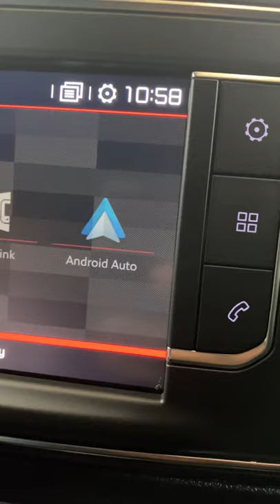Connecting an iPhone or Android for Mirror Screen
Connecting an iPhone or Android to use mirror screen connectivity on a Peugeot Traveller or Citroen Space Tourer